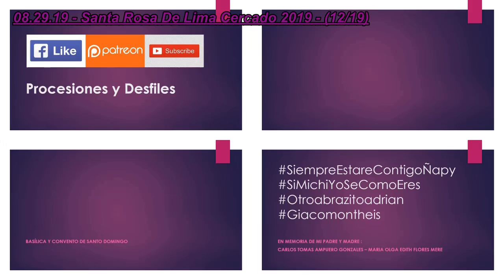08.29.19 | PROCESIÓN de Santa Rosa De Lima en Cercado 2019 | LIMA PERÚ | [12/19]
08.29.19 - Santa Rosa De Lima Cercado 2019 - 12